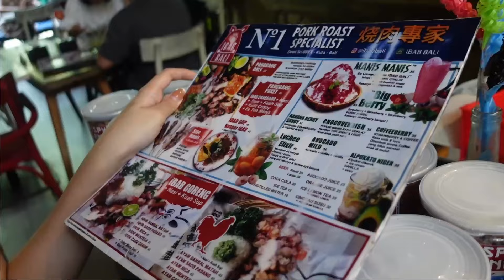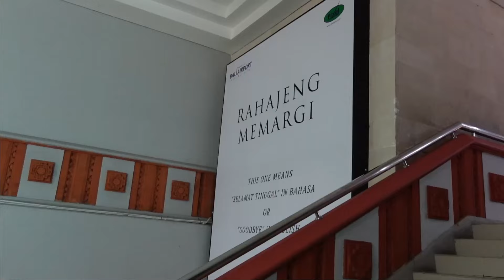THE BEST PLACE TO WATCH SUNSET IN BALI 🌅 |Bali Vlog Pt.3! | [ENG, IND SUB]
Love u Bali! Thanks for the memories and food😂

1. Music by Young León - High Tides
2. Music by Joey Maker & Bruce Hathcock - Waiting For Something
3. Music by HOAX - goldeneyes
4. Music by Reed Gaines - Tryhard